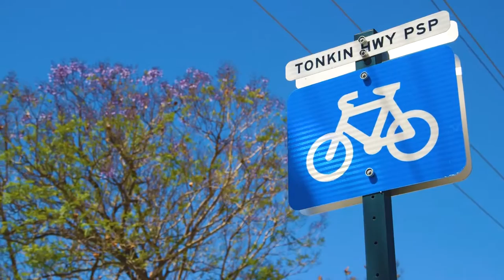BELMONT CITY OF VISION 2016 2017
Key infrastructure is driving the investment market in Belmont.